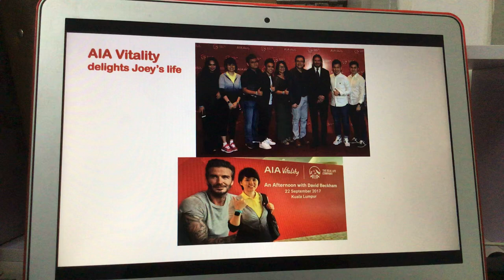My GPS l How AIA Vitality delights my life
AIA Vitality Wellness Festia, Afternoon Tea with David Beckham, District Race with Group CEO.
This is how AIA take care us .

Thank you AIA Malaysia